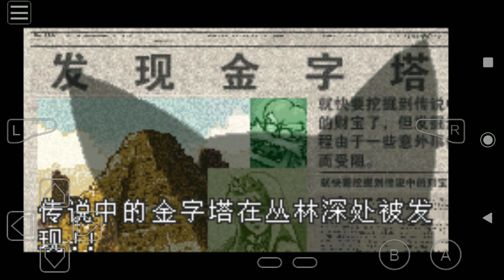WARIO LAND ADVANCE INTRO CINEMATIC